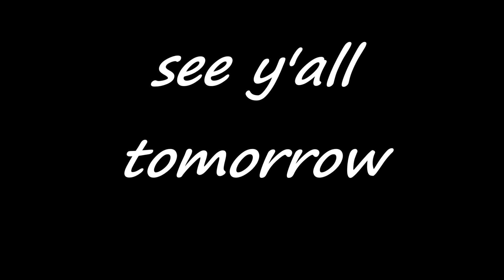My first vlog #1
beauty videos